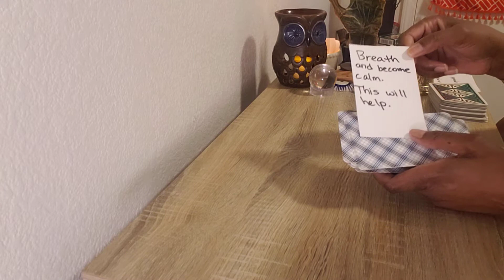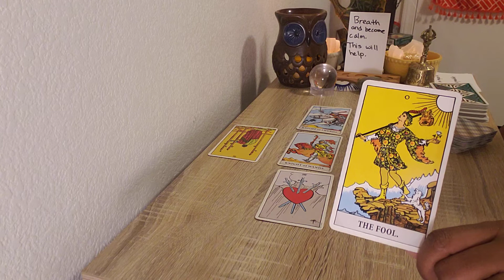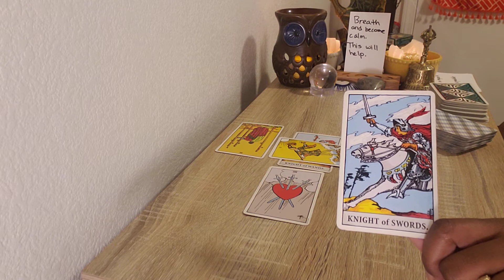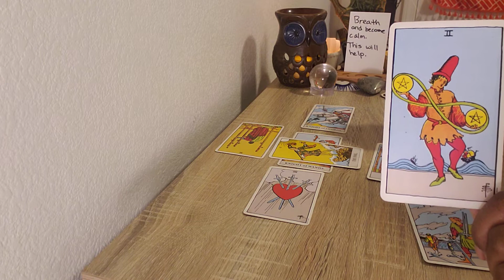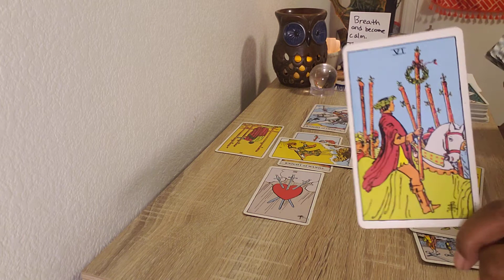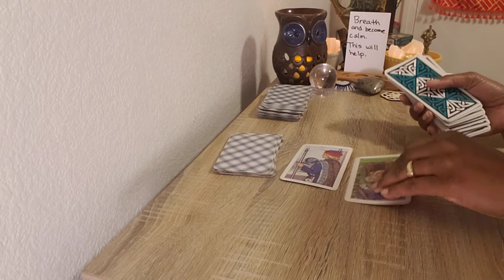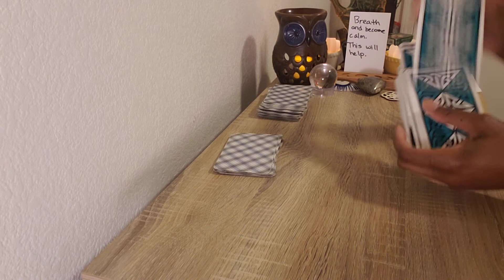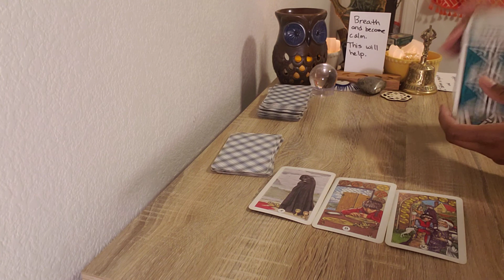LIBRA 2021 January Tarot Love Finance Reading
🔮 What You Need To Know Reading
💘 Love Reading
💲 Finance Reading

♎🤞🏼🎴Wishing everyone a HAPPY 2021!!!

2021 Major Astrological Events
* The Age of Aquarius
* Saturn Squares Uranus (Tension) Feb 17, June 14 and Dec 24
* Venus & Mars Conjunction- June 27 - July 21
* Mercury Retrograde in Air Signs
* Eclipes in Gemini, Sagittarius and Taurus

Mercury Retrograde: 3 Times in 2021
Jan 30 - Feb 20 - Aquarius
May 29 - June 22 - Gemini
Sept 27 - Oct 18 - Libra
Say less, Listen more, Observe, No signing contract if you can reschdule it.
Lunar Eclipse: May 26 in Sagittarius and November 19 in Taurus
Solar Eclipse: June 10 in Gemini and December 4 in Sagittarius

Work with Your or Your elemental Full Moons and New Moons
(See furute videos)
No retrogrades in Mars and Venus in 2021. Work with the Aspects
of thises two planets for Personal growth, Love and Empowerment.
Saturn Squares Uranus on Feb 17, June 14 and Dec 24.
This is Tension between structure, old ways of doing thinks and freedom,
new ways or and see if their can be a balanced motion forward. We made
it through 2020. We got this;)

Jupiter enters Pisces - May 13 - July 28
Psyhic abilities, Trusting and improving Intutition. Prosperity and
 Good Luck towards your gols and intutiative decison making.

This is a 5 YEAR:
Meaning:
Show yoourself/ How you express yourself
Personnal Freedom
Keep Balance
Freedom/Change
Motion- How that motion will move or be directed
Motion- Moving Forward
Path- Air- Juipter-Mercury
Free-Thinking

REIKI MASTER:
Distance Reiki Session. See website for more details.

In addition to being an Intuitive Tarot Reader Medium,  I am a Certified  Life Coach (CLC), Certified Yoga and Meditation Teacher (CYMT), Certified Reiki Master Teacher (CRMT) , Medical Qigong Healer.